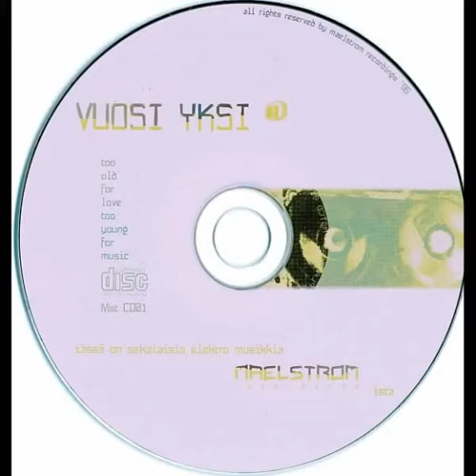Cube Ventura - Flowers